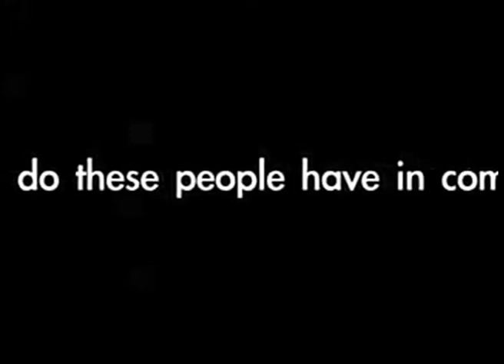A Tribute to the Roadies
Canyon Springs Church celebrates the unsung heroes of any endeavor - the roadies! See a whimsical recap of roadies from the Biblical days up to today's CSC "Holy Roadies". Are you interested in joining them? Connect with other men at church and support the community when you help with everything from set up to tear down.